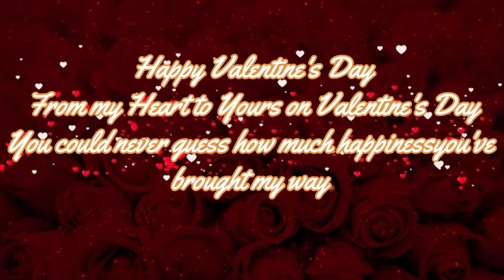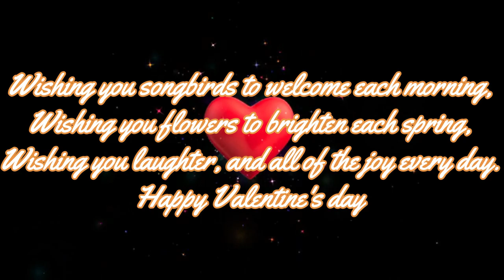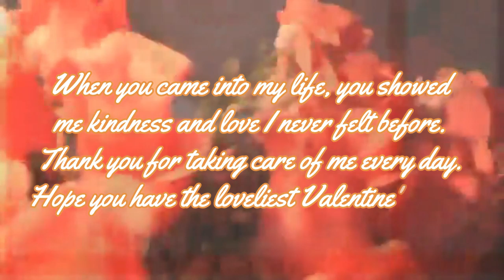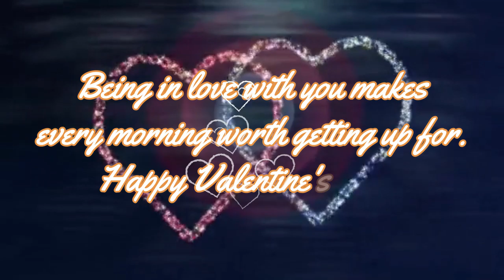Happy Valentine's Day 2021 ! - May the Valentine's Day bring love to your life.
Wishing you songbirds to welcome each morning,
Wishing you flowers to brighten each spring,
Wishing you laughter, and all of the joy every day.